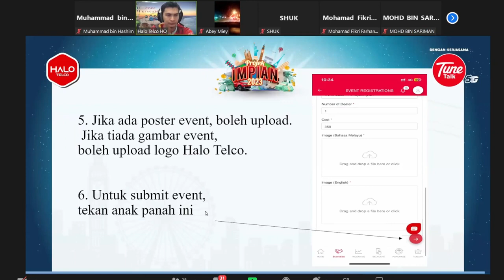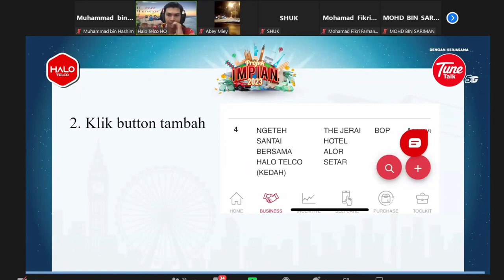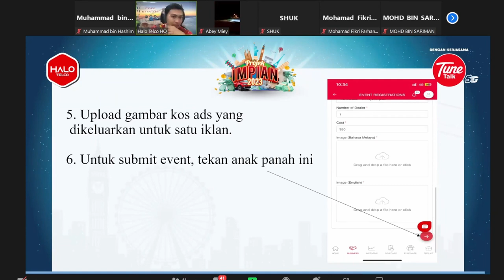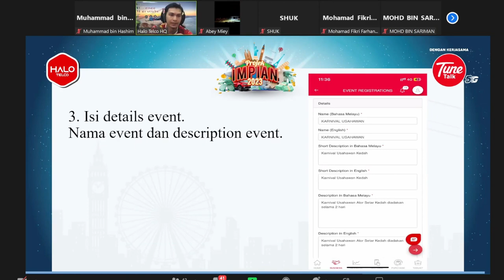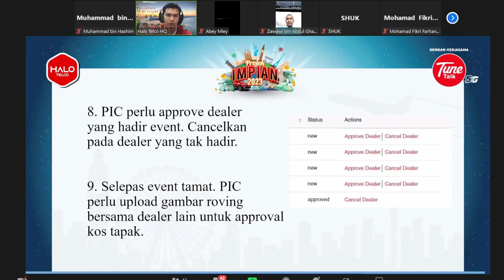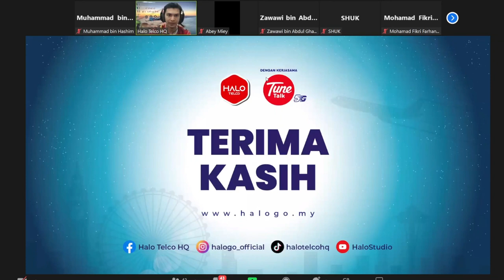Penerangan Event Online & Event Offline